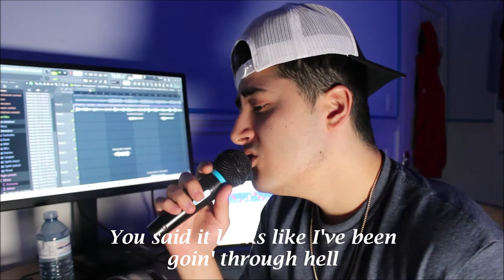Tate McRae - Chaotic || Joshua Perez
Hey, I hope you enjoy this cover of Chaotic